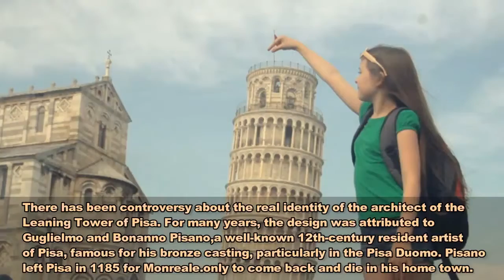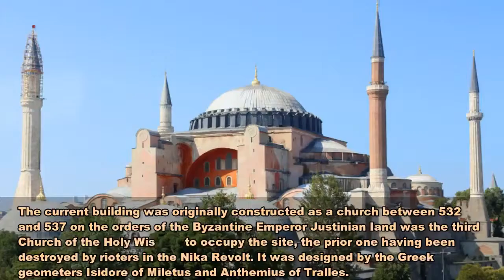Top 10 Strangest and Underappreciated Wonders Of The World | Amazing 2018